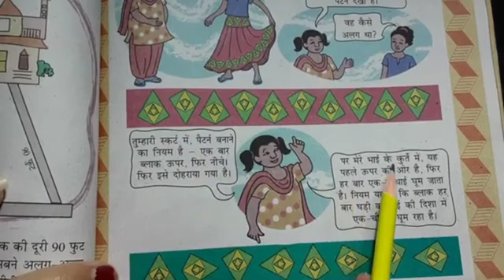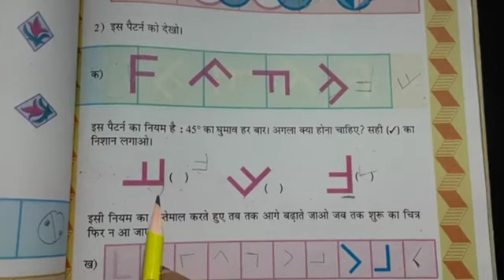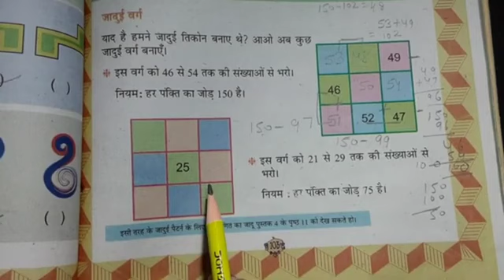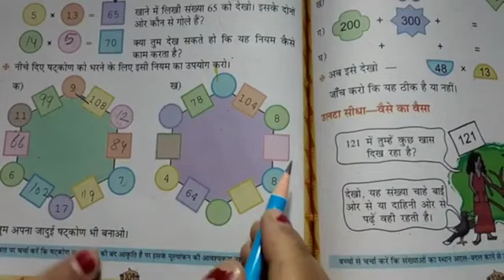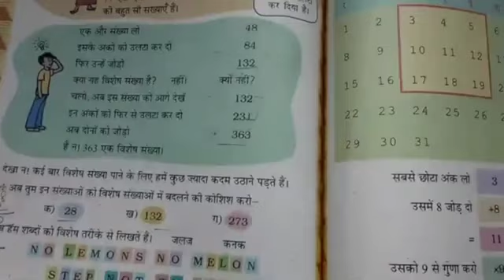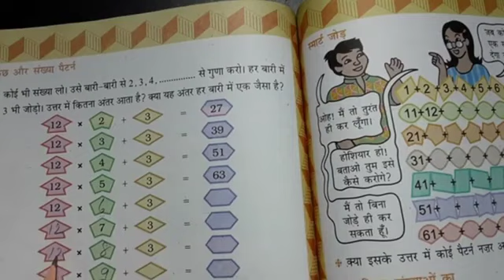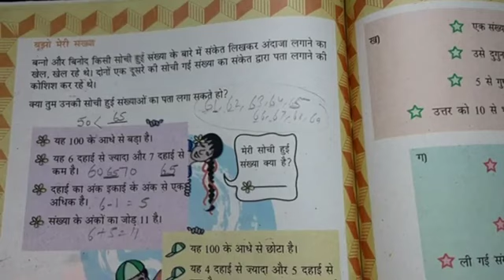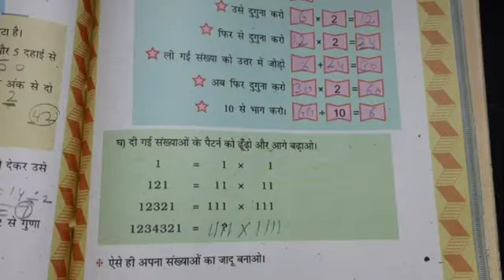Chapter 7 क्या तुम्हें पैटर्न दिखा || Class 5th Hindi Medium Maths